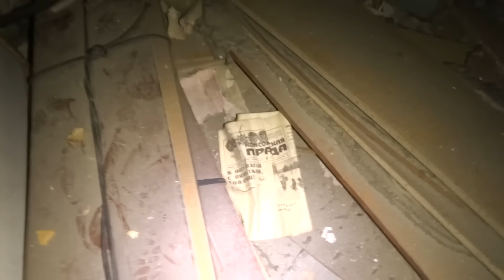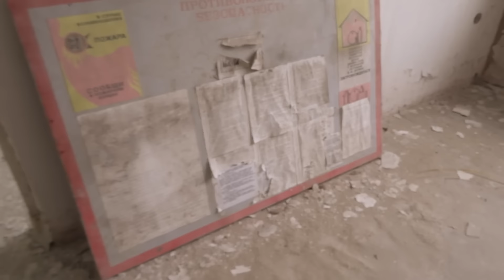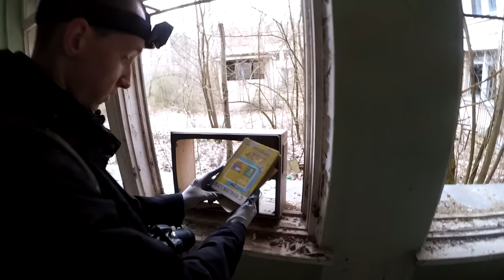Strefa Wykluczenia #5 - Prypeć (część 3)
Moja wizyta w Strefie Wykluczenia dobiega końca. W ciągu pięciu dni zwiedziłem wiele miejsc, o których do tej pory tylko czytałem.
Oto zapis ostatnich godzin spędzonych w Prypeci.
Dziękuję wszystkim, którzy pomogli mi w wyjeździe do strefy wykluczenia.

Jeśli chcecie zobaczyć więcej wypraw z Zony, znajdziecie je na kanale Urbex Polska:

Dance Of The E - Line Neesgaard
Dark Times - Håkan Eriksson
Quiet Classics 12 - Christian Andersen
Recovering Doubts 2 - Fredrik Thalberg
Soft Winter Serenity - Gavin Luke